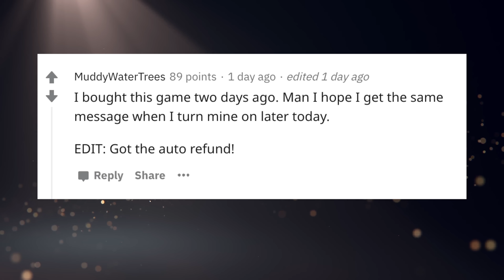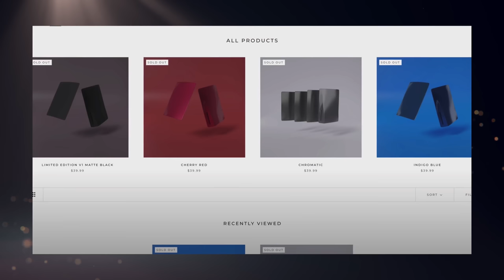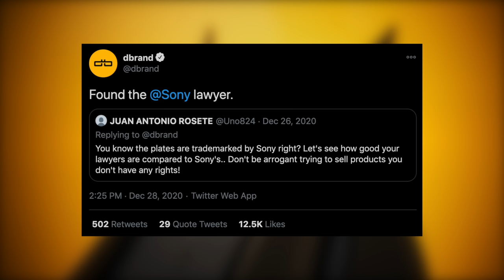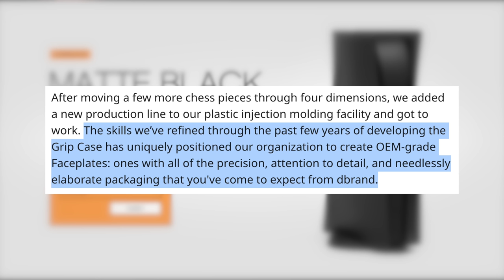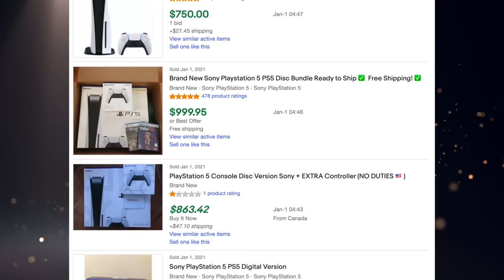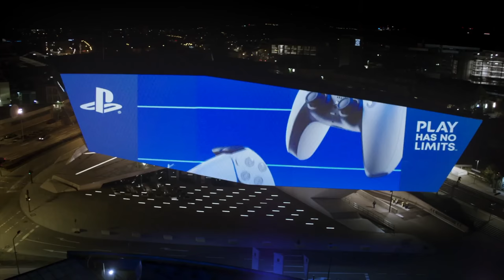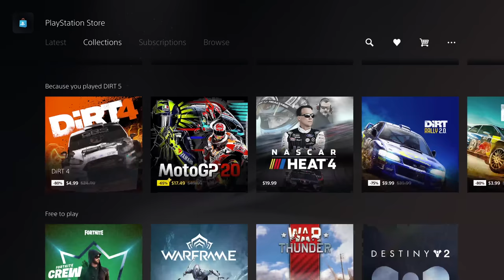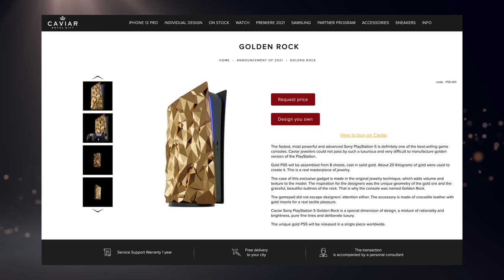Rumor: Sony Shipped 3.4 Million PS5's In One Month. | Sony Called Out Over PS5 Plates. - [LTPS #446]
It's 2021 and we're gonna start things off by talking about PlayStation 5 console sales, and matte black faceplates. Yup, I think we're off to a great start. Well really, we are hearing about PS5 sales (still unconfirmed) and the company dbrand is getting bold with their new faceplates. We also talk about a recent court ruling in Brazil, Maneater PS Plus refunds, and a gold PS5 that's so gold, you couldn't afford it even if you sold your house. So yeah, 2021. Let's DO IT.

► My YouTube Equipment, Gaming Accessories, and Recommendations:

Aaron Embry
abdullah juma
Adam Clinton
Adam Sroslak
Adrian
Alan Morton
Alfredo Escalante
Andreas Holzschuh
Andrew Salazar
Anthony Gallagher
Austin Becker
Austin Johnston
Bailey
Ben Lindey
Ben Phillips
Benjamin Mumma
Benjamin Scribner
Boetk
Callum Hatter
Cameron D Williams
Casey Rose
Cassie Cage
Chris Cooper
Christophe
Cian
Claudio Sepúlveda Huerta
Cole Pizzingrilli
Corey Summers
Craig
Craig O’grady
Cristian Colta
Crystal Brennan
Dale Lindsay
Dan Morris
DARK SEEKER
David Berk
David Leonardi
David Pacheco
Dean Jonathan Neal
DecemberXP
Derek Smith
easelgames
Elizabeth Gonzalez
Eno Onmai
Eugene
Gary Keane
George Charitos
Harrison
Hozi
HellSpartan Z
InfectedMogwai
J-tight
Jack Kazi
Jacob
Jafet Odlande
Jaime Uco
James Fletcher
James Hutchinson
James Kornacki
Jamie Campbell
Jared Sousa
Jarryd Howard
Jason Moore
Jess Reed
Johan Anderson
John B.
Jonny Sturtz
Jorge Hernandez
Josh Barker
Juan Manuel Guzman Machi
Jyro Cop
Kadath
Matt
Matt Plews
Matthew Hux
Matthew Kovac
Matthew Walker
Max Büscher
Micah
Michael Wallace
Miles Wixey
NEO JASON VAMP
Niklas Alicki
norfairaffair
Nándor Balázs
Paruyr Mamikonyan
Peter P
Piotr Stokłosa
Quentin Price
Rashid NHM
Richard Kreischer Jr
Rob O’Donnell
Ruben Gutierrez
Samual Blankson
Scott Funderburk
Sean Williams
Shane St.Pierre
Shaun Stamper
Shwing
Simon Ste-Marie
spencer sorenson
Stephen Conley
Stephen McCallion
Steve_T_NZ
Svitlana Sukhoveiko
Tarik
Tee
Terrence Newton
TheLoneDetective
TokyoHome
Tom Quinn
Tomas Hajduk
Tyler Unger
Will J Carrero
William O’Carroll
Will Clements

TIMESTAMPS:
0:00 - Intro & PS Plus Reminder
2:02 - Sony Is Refunding Recent Maneater PS5 Purchases
4:17 - Company dbrand Calls Out Sony With Black PS5 Plates
8:28 - RUMOR: PS5 Shipments Hit 3.4 Million In One Month
12:28 - Court In Brazil Orders Sony To Unblock Banned Consoles
15:02 - A Gold PS5 That Will Cost Your Soul
16:31 - Let's Talk Plus
16:51 - Housekeeping